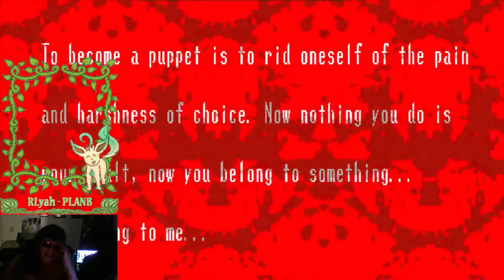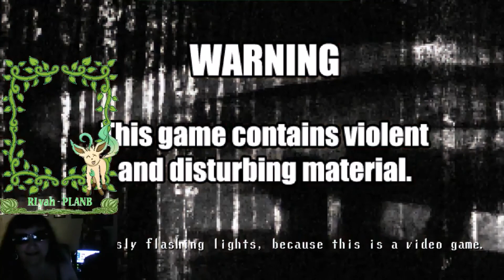Spooky's House of Jumpscares: Rooms 223-327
Mostly Pausing lol